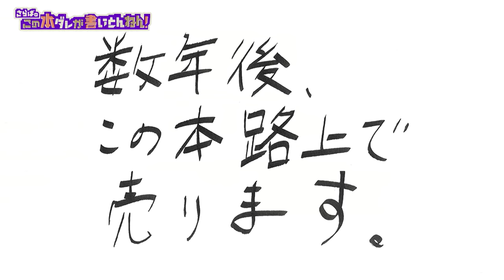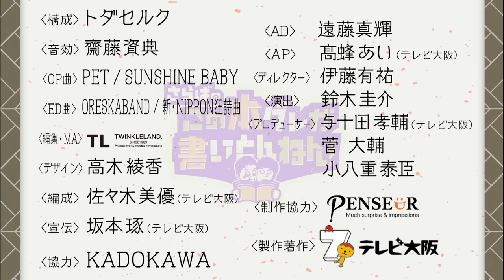【ホームレス②】空き缶で20万円稼ぐ？河川敷が暮らしやすいワケ【ルポ路上生活】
「さらばのこの本ダレが書いとんねん！」《#38》　ゲスト：國友公司さん
ホームレスの実体験を綴った「ルポ路上生活」。第二章は東京・上野。空き缶拾いで20万円稼ぐ猛者がいた？ホームレスの中にスリ集団が…？そして最後は河川敷へ。なぜか一番過ごしやすい？

【書籍情報】
「ルポ路上生活」（KADOKAWA）

井口和俊